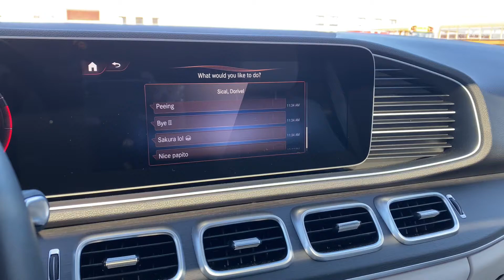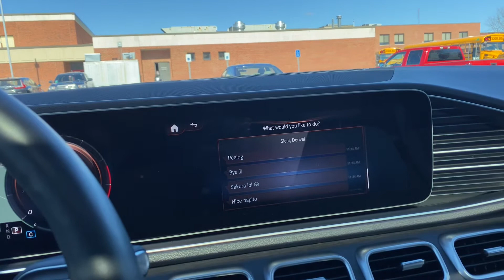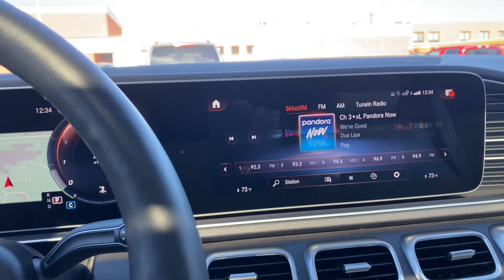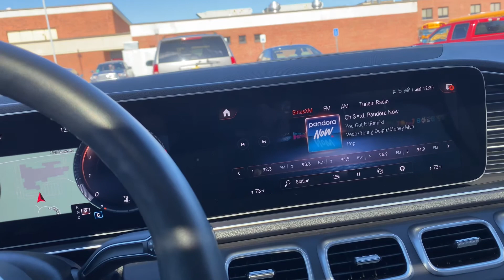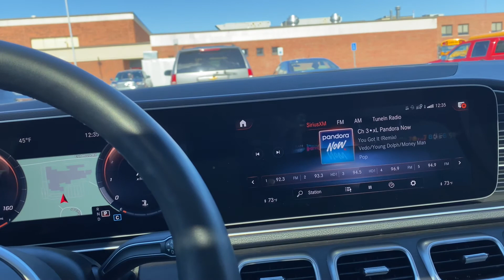Part 2 of the MBUS voice assistant gimmick on a 2021 GLE350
Perfect example of how this voice assistant is just a gimmick and if you are unfamiliar with the “key words” you will have a hard time getting it to do what you want. Mercedes should issue you a flash card with all the key words to memorize.